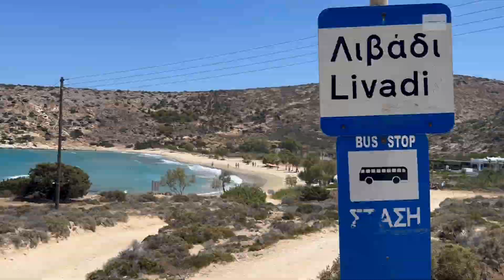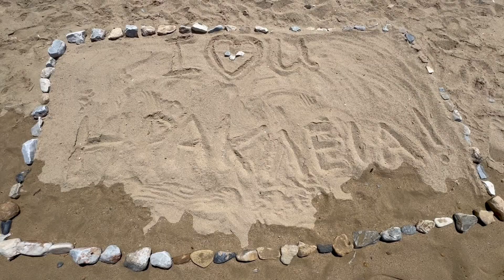Trip from Naxos to Iraklia Island - Agios Georgios and Livadi beaches